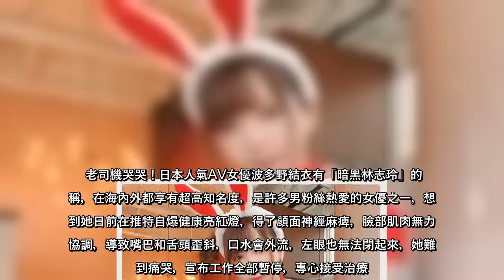老司機哭哭！日本人氣AV女優波多野結衣有「暗黑林志玲」的美稱，在海內外都享有超高知名度，是許多男粉絲熱愛的女優之一，想不到她日前在推特自爆健康亮紅燈，得了顏面神經麻痺，臉部肌肉無力不協調，導致嘴巴和舌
老司機哭哭！日本人氣AV女優波多野結衣有「暗黑林志玲」的美稱，在海內外都享有超高知名度，是許多男粉絲熱愛的女優之一，想不到她日前在推特自爆健康亮紅燈，得了顏面神經麻痺，臉部肌肉無力不協調，導致嘴巴和舌頭